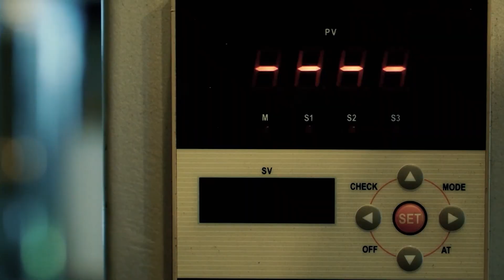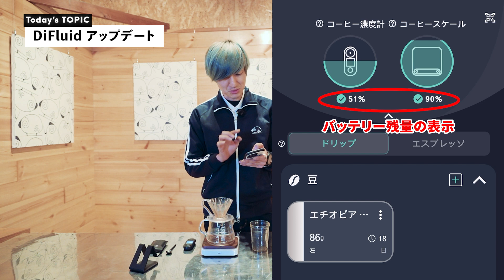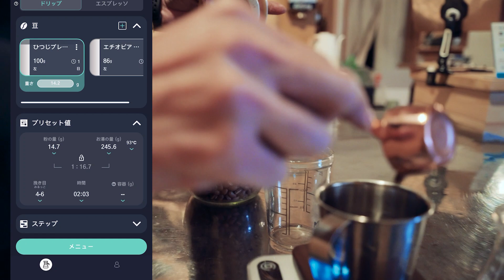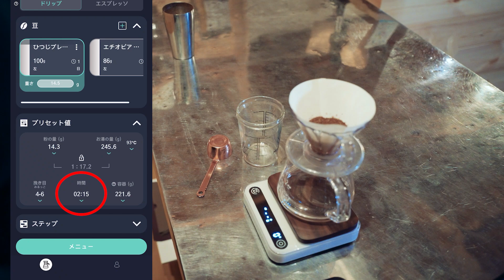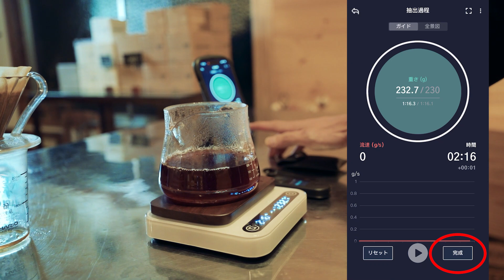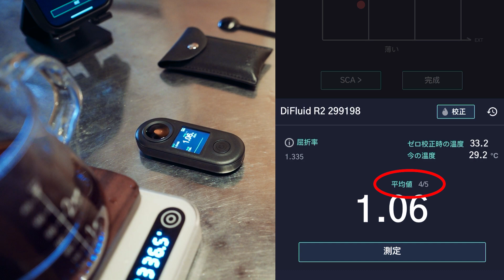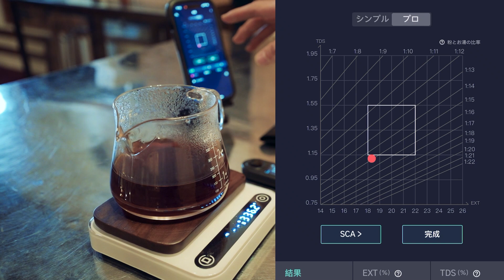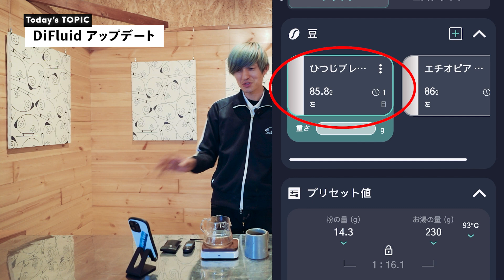豆渋滞問題解決！DiFluid Microbalance R2 Extract【ひつ研353th】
第353回　豆渋滞問題解決！DiFluid　Microbalance　R2 Extract

スケール＋R2セット

▼うらけんへの話題や質問の投稿はコチラ